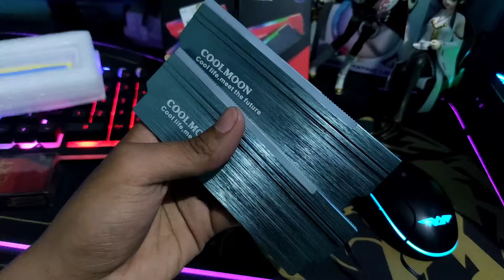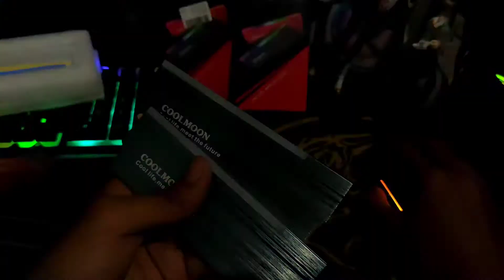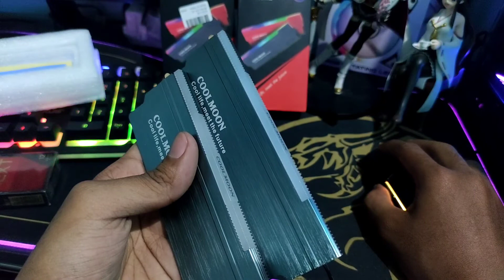coolmoon CM RA1 tets!! mode ARGb di motherboard b365 Asrock Polychrome